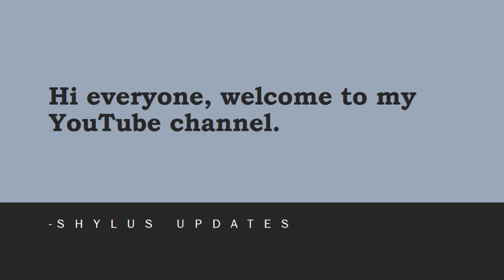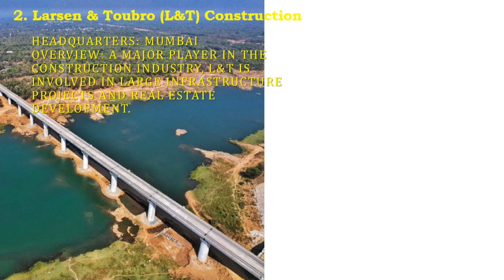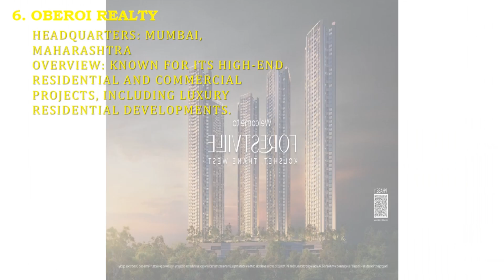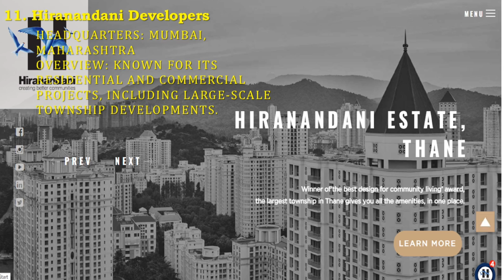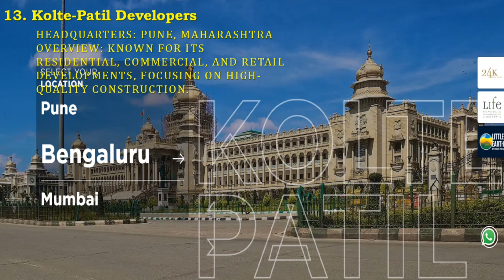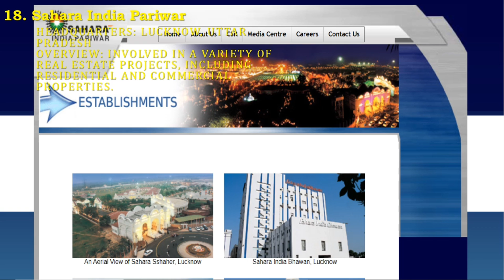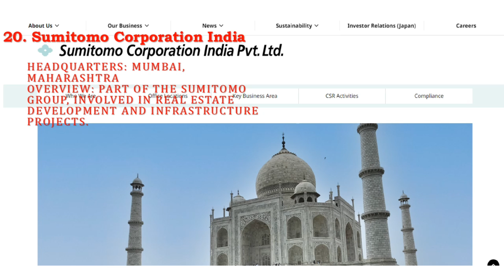Top 20 Construction Companies in India | 2024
In this comprehensive video, we delve into the top 20 construction companies in India for 2024. Explore the leading builders and developers shaping the skyline of this rapidly growing nation. From residential and commercial projects to infrastructure and industrial developments, these companies are at the forefront of innovation and excellence in the construction industry.

We provide in-depth profiles of each company, highlighting their key projects, achievements, and contributions to the industry. Whether you're a prospective client, an industry professional, or simply curious about the major players in the construction sector, this video offers valuable insights into the companies that are making significant impacts in India's real estate and infrastructure landscape.

Join us as we explore:

The history and evolution of each company

Major projects and landmarks they've developed

Innovations and technologies adopted

Contributions to sustainable construction

Financial performance and market positioning

Top Construction Companies in India

Leading Builders in India

Construction Industry India 2024

Indian Real Estate Companies

Major Developers India

Infrastructure Companies India

Top Builders and Developers

Indian Construction Sector

Real Estate and Construction India

Leading Construction Firms 2024